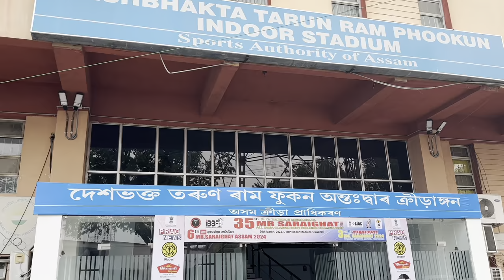Bodybuilding Competition 2024 | Full Day Vlog | Mr Assam Mr Saraighat 2024 🇮🇳🔥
Bodybuilding Competition | Full Day Vlog | Mr Assam Mr Saraighat 2024 🇮🇳🔥